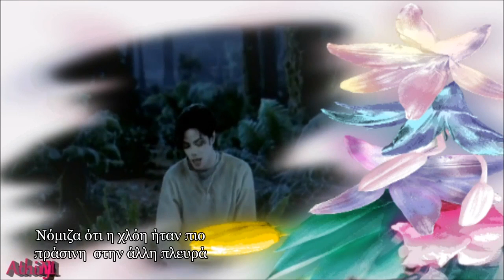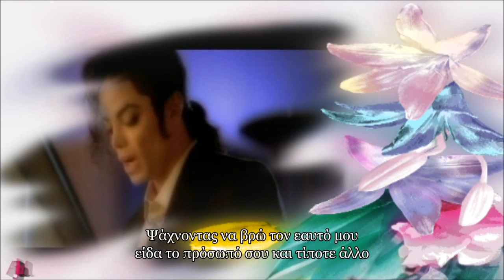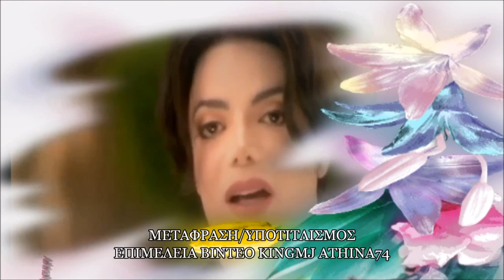Michael Jackson Take me Back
Michael Jackson Take me Back Greek subtitles